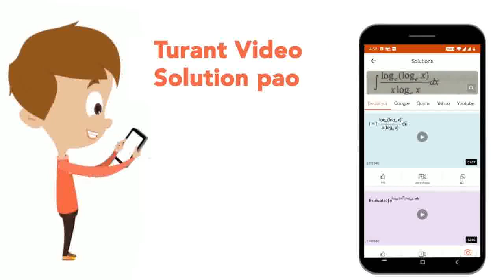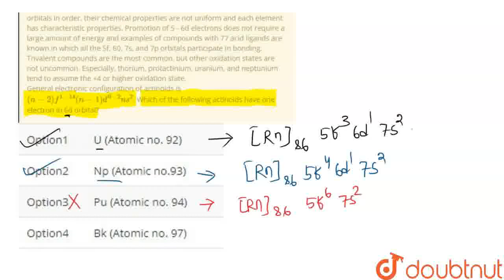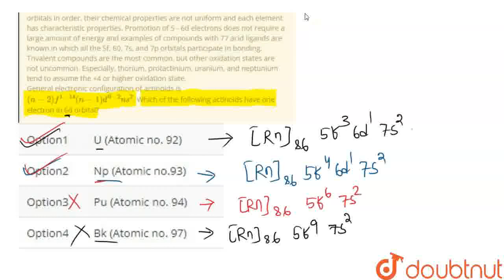Read the passage given below and answer the following questions: Although actinoids are similar ...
Read the passage given below and answer the following questions: Although actinoids are similar to lanthanoids in that their electrons fill the 5f orbitals in order, their chemical properties are not uniform and each element has characteristic properties. Promotion of 5 - 6d electrons does not require a large amount of energy and examples of compounds with 77 acid ligands are known in which all the 5f, 60, 7s, and 7p orbitals participate in bonding. Trivalent compounds are the most common, but other oxidation states are not uncommon. Especially, thorium, protactinium, uranium, and neptunium tend to assume the +4 or higher oxidation state.General electronic configuration of actinoids is(n-2)f^(1-14) (n - 1)d^(0-2) ns^2. Which of the following actinoids have one electron in 6d orbital?
Class: 12
Subject: CHEMISTRY
Chapter: D AND F BLOCK ELEMENTS
Board:CBSE

👉 Have Any Query? Ask Us.